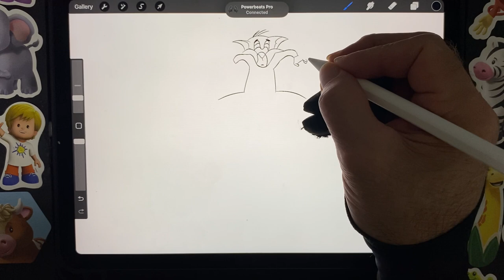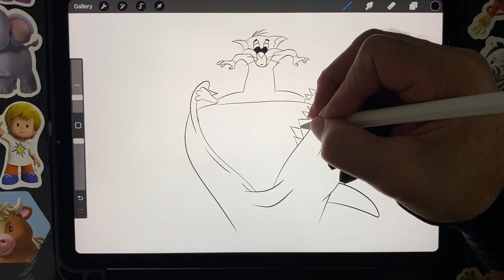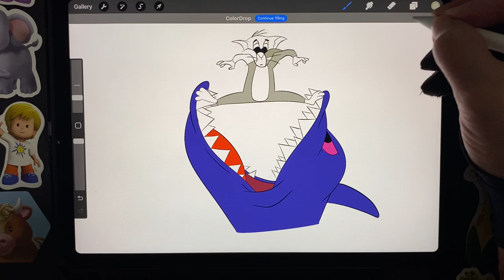Tom and Jerry - Kids Art | Miro's Art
Source: Tom and Jerry - Cannery Rodent (Short 1967)
Directed by Chuck Jones, Maurice Noble
Written by  Chuck Jones
Starring  June Foray, Mel Blanc